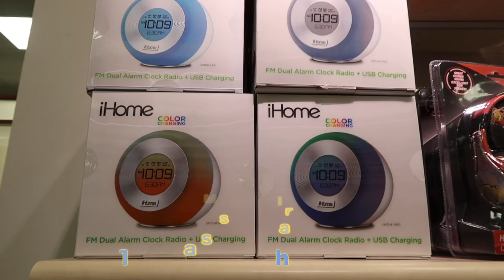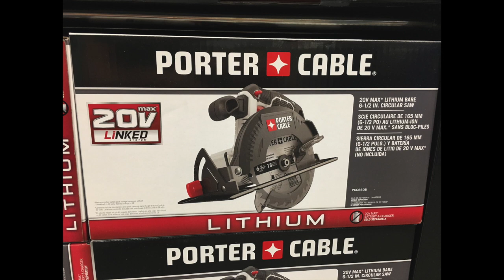50 LAST MINUTE FATHERS DAY GIFTS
50 LAST MINUTE FATHERS DAY GIFTS

Hello My name is Mireya.In this channel I show you all kinds of nails videos, easy nail designs, how to water marble nails,Diys.How to clean your bathroom,cleanwithme,clean with me routines, cooking.Become a part of my channel by subscribing.

NEW VIDEOS ON WEDNESDAY 3PM (MST)

Flat Iron:
"Impulse" FAR-Infrared Straightener

Lipstick and Mascara:
Duet Dual Liquid Lipstick & Campfire 3D Fiber Mascara